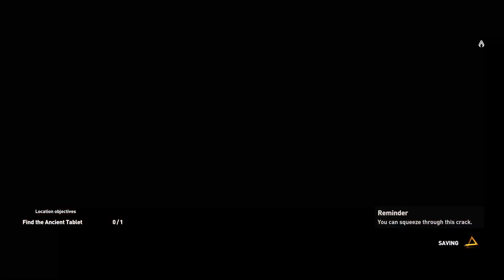Let's Play Assassin's Creed Origins 110: Chariot, Sobek’s Rage! Black Pyramid tomb of Amenemhat III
After fighting off the bandits and doing a pharaoh royal hunt on a war chariot, we solve the Sobek’s Rage Papyrus Puzzle by finding Spear of Sekhmet behind the pharaoh head in the temple of Sobek. We climb on top, and then get inside and go through the most Tomb Raider-like level in the game, the tomb of Amenemhat III in his Black Pyramid in Dahshur, one of five still standing to this day out of original 11. We also explore Bent and Red pyramids during the game. Full AC Origins walkthrough as Bayek of Siwa

Game description: ASSASSIN’S CREED® ORIGINS IS A NEW BEGINNING